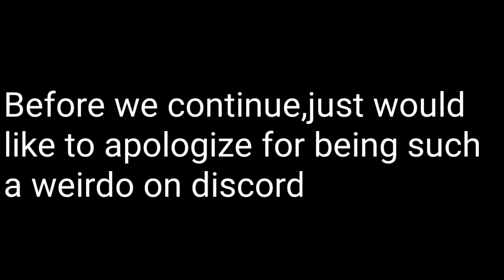Top 5 FR Legends